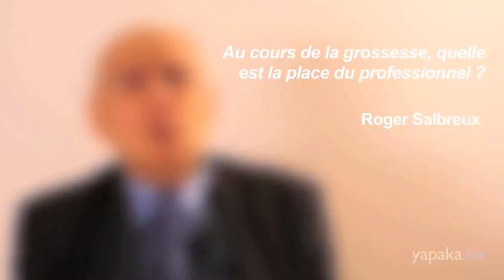Roger Salbreux : "Au cours de la grossesse, quelle est la place du professionnel?"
Plus de 70 vidéos, courtes interviews de professionnels, ont été tournées par les équipes de YAPAKA dans les coulisses du colloque "Soins, corps et langages" organisé par l'ARIP à Avignon ces 15, 16, 17 novembre 2018.